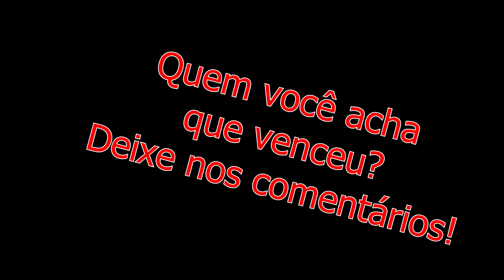Cobra Coral Vs Lagarto?